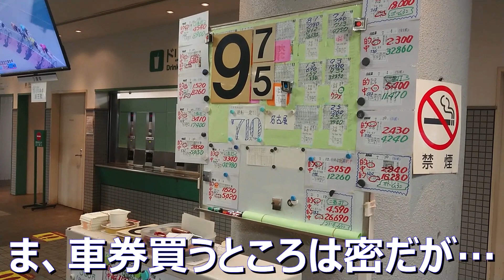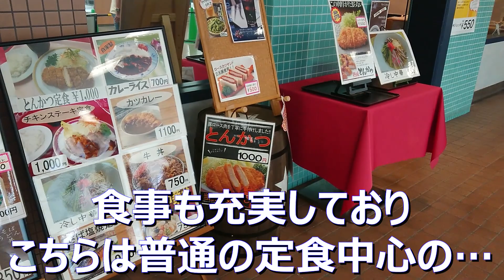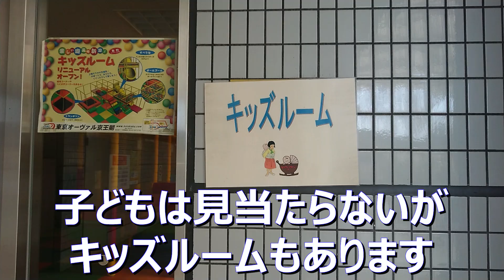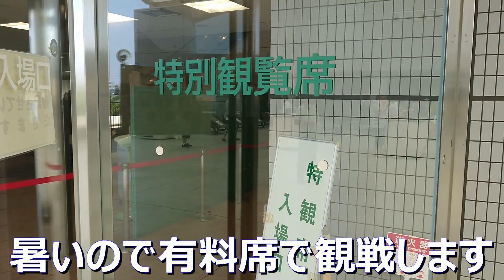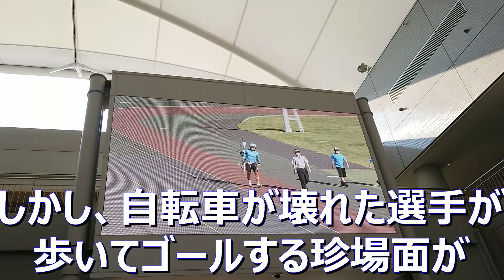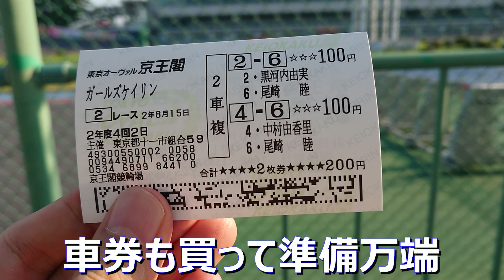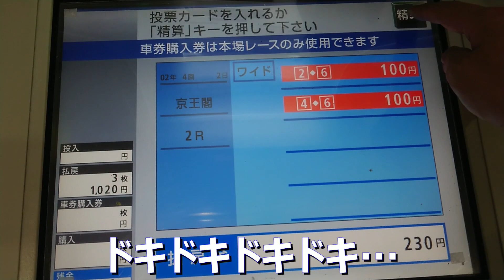競輪”有観客試合”に行ってきました。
東京オーヴァル京王閣での競輪有観客試合に行ってきました。おじさんたちの暑い声援でとても盛り上がっていました。車券も当たって大満足です。